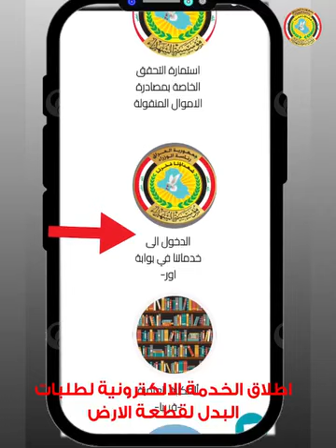موجز اخبار مؤسسة الشهداء#رئاسة_الوزراء#مؤسسة_الشهداء#دائرة_العلاقات_العامة_و_الاعلام